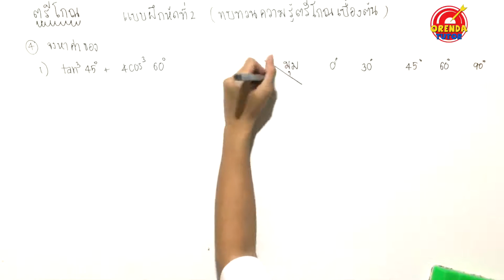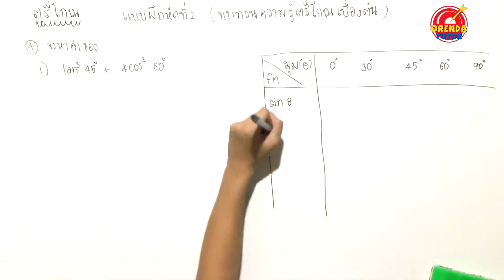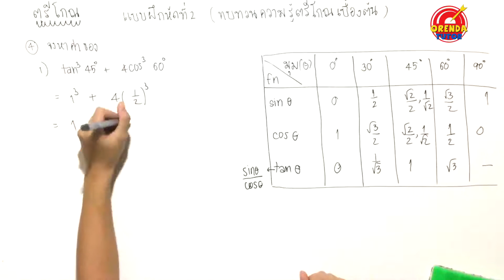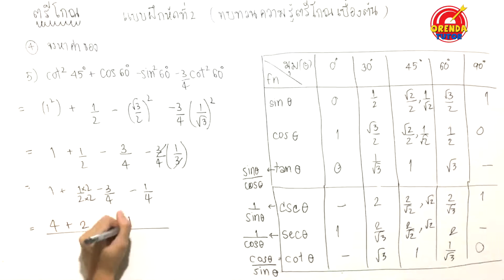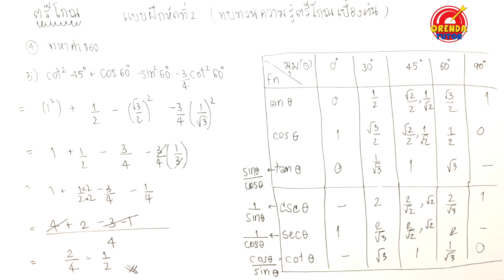ตรีโกณมิติ ม.5 (พื้นฐาน) | การหาค่าฟังก์ชันตรีโกณมิติ#1 EP.6/9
ตรีโกณมิติ - EP.6/9 – การหาค่าฟังก์ชันตรีโกณมิติ#1 - มีข้อสงสัย ไม่เข้าใจตรงไหนสามารถปรึกษาพี่ได้ที่ LINE : @orendatutor หรือ Facebook: Orendatutor - สามารถดาวน์โหลดชีทฟรีได้ที่นี่

►ตรีโกณมิติ - EP.6/9 – การหาค่าฟังก์ชันตรีโกณมิติ#1 ◀

0:00 เรื่องฟังก์ชันตรีโกณมิติ ส่วนใหญ่ที่โรงเรียนอาจจะแบ่งออกเป็น 2 ตัว ตัวแรกจะได้เรียนกันตอน ม.4(พื้นฐาน) และ ตัวที่สองจะได้เรียนกันตอน ม.5(ประยุกต์) ซึ่งถือว่าเป็นเรื่องยากอีกเรื่องหนึ่งในระดับชั้น ม.ปลาย เลยก็ว่าได้ โดยชุดนี้จะเป็นของตรีโกณมิติพื้นฐานก่อน โดยจะมีหัวข้อของเนื้อหาดังนี้

- วงกลมหนึ่งหน่วย
- การหาค่าพิกัดจากเรเดียนเป็นองศา
- การหาค่าพิกัดจากองศาเป็นเรเดียน
- ความรู้พื้นฐานของฟังก์ชันตรีโกณมิติ
- การหาค่าฟังก์ชันตรีโกณมิติ
- เอกลักษณ์ตรีโกณมิติ
- ฟังก์ชันตรีโกณมิติของผลบวกและผลต่าง
- การหาค่าฟังก์ชันและโคฟังก์ชันของตรีโกณมิติ

ซึ่งถือว่าเป็นพื้นฐานในการต่อยอดใช้ในเรื่องประยุกต์ต่อไป

0:03 คลิปนี้จะอธิบายเกี่ยวกับการหาค่าฟังก์ชันตรีโกณมิติ โดยมีวิธีการทำโจทย์ รวมไปถึงเทคนิคในการทำโจทย์ และบอกจุดที่ควรระวัง พร้อมเฉลยโจทย์อย่างละเอียด